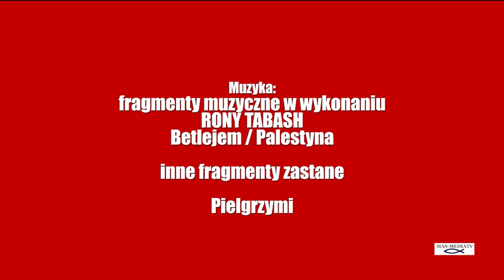BAZYLIKA ZMARTWYCHWSTANIA JEROZOLIMA - ks. BISKUP Ignacy DEC ŻYCZENIA WIELKANOCNE